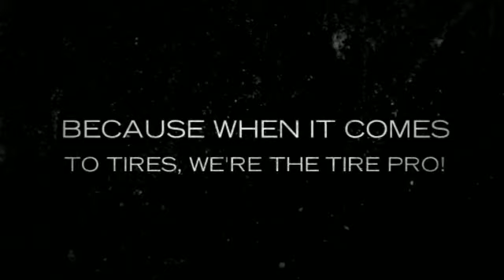Looking for a Tire Pro? Check Out Our Tire Service at Phoenix, AZ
We got experience. Because when it comes to tires, we're the tire pro!

Community Tire Pros & Auto Repair prides itself as we offer roadside assistance to our clients in Phoenix, AZ.

We're an auto repair shop that specializes in all kinds of service and repair. We have five locations to serve you better. Receive a FREE oil change on every year on your birthday, by signing up for our newsletter

Community Tire Pros & Auto Repair, Arizona's Tire Kingdom!

We invite you to check out our car care information, service tips and you are welcome to speak with one of our Automotive Service Excellence (ASE) technicians, certified Master Automotive Repair Service Advisors, or mechanics.

Community Tire Pros - Sky Harbor

Community Tire Pros - Commercial/Truck Center

Video Code: CTP027